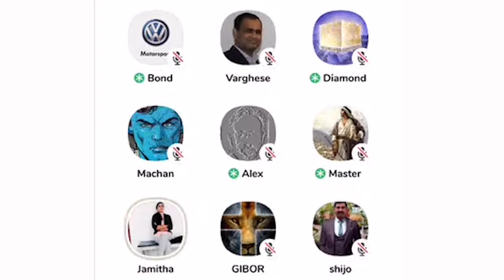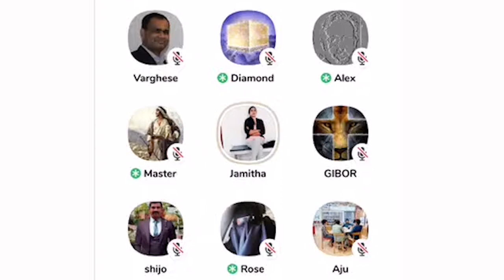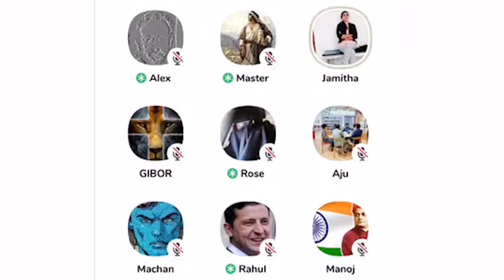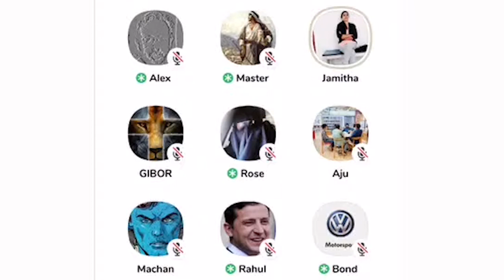ജാമിതാ ടീച്ചർ സംസാരിക്കുന്നു - ഹിജാബിൽ തട്ടി വീണ ജിഹാദികൾ !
Jamitha Teacher
Jabbar mash latest
nasar kodimaram
സെബാസ്റ്റ്യൻ പുന്നക്കലിനെ
sebastian punnakkal
sebastian punnakkal philip latest
sebastian punnakkal live
sebastian punnakkal philip vs mm akbar
sebastian punnakkal new video
sebastian punnakkal vs muhammed issa
sebastian punnakkal anil kodithottam
Anil kodithottam debate
Anil kodithottam and Sebastian
Anil kodithottam vs shibu peediakal
Anil kodithottam latest message
Anil kodithottam latest debate
Anil kodithottam bible study
Anil kodithottam speech
Anil kodithottam vs Mujahid Balusseri
Anil kodithottam and Rahul eeswar
Anil kodithottam new